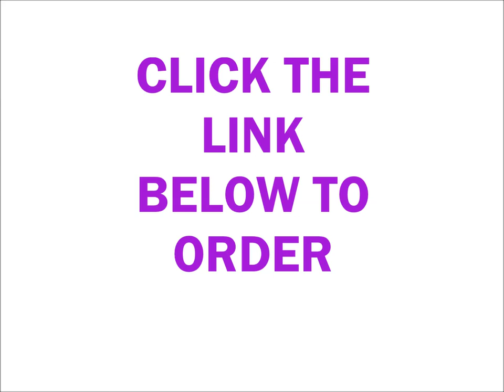Israeli Jewish Zion's collectibles action figures: golda meir, Theodor Herz, Ben Gurion l